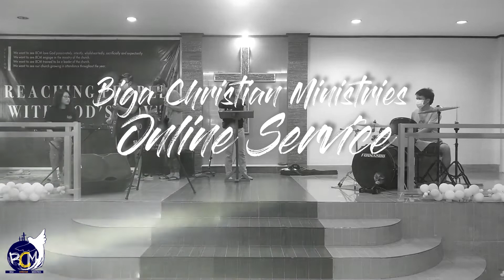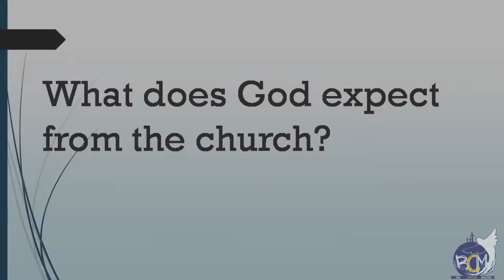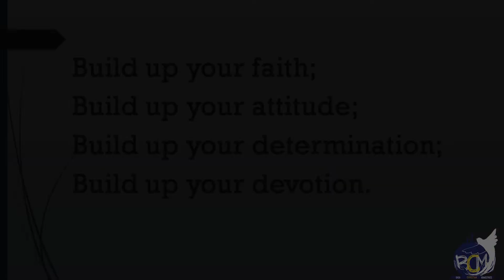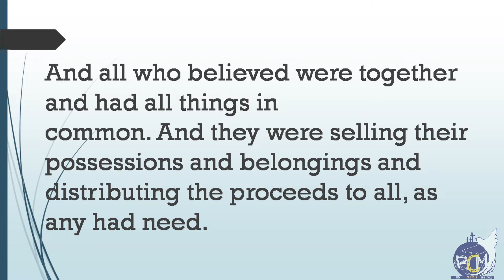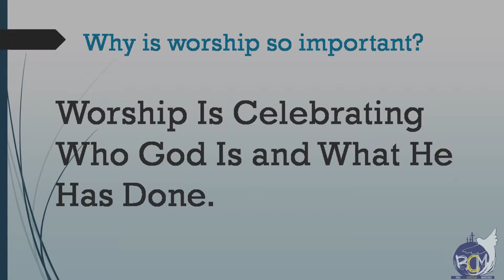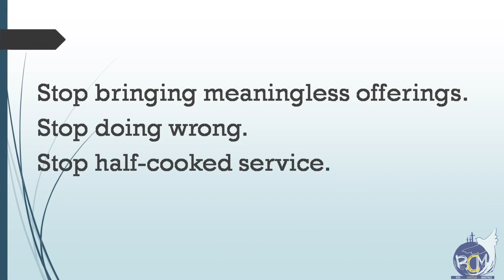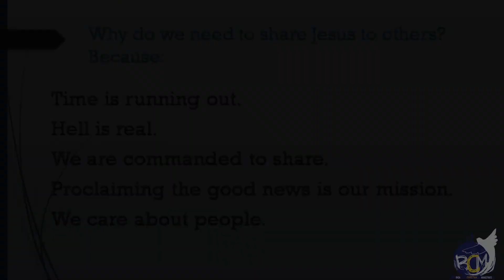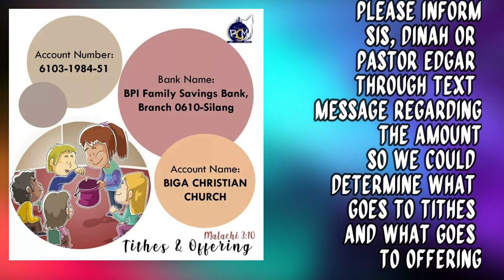God's Expectation From the Church | Ptr.Edgar Alegre | BCM Online Service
Biga Christian Ministries Online Service

"God's Expectations From The Church"
Text:Acts 2:36-37
Ptr. Edgar Alegre

For Tithes & Offering, you may refer to this link for details,

As per the Intellectual Property Code, public performance of our worship services are permitted as a charitable & religious institution).

(We recommend to use Headset/Earphones for better audio experience)